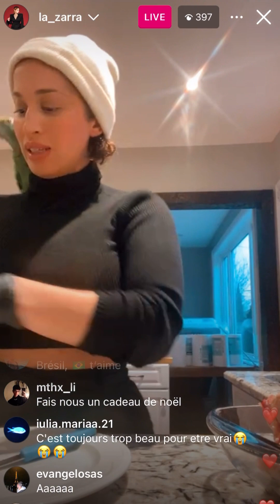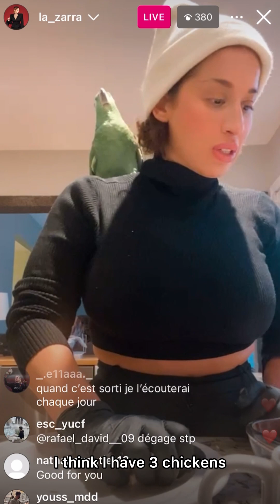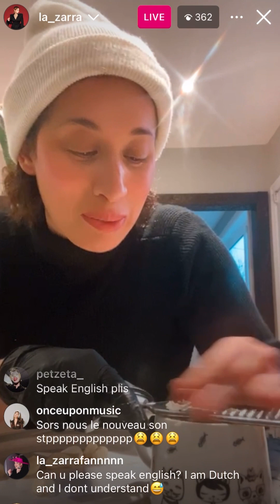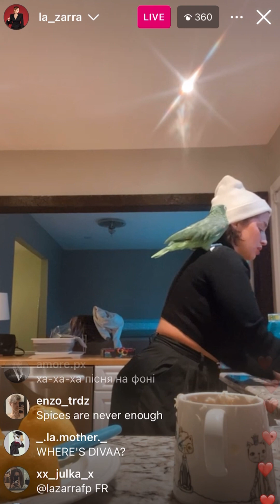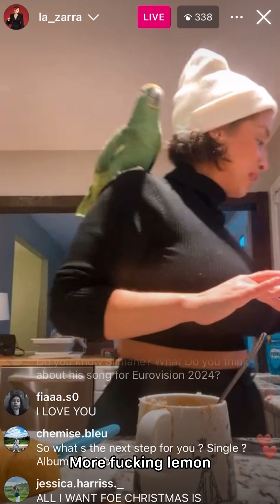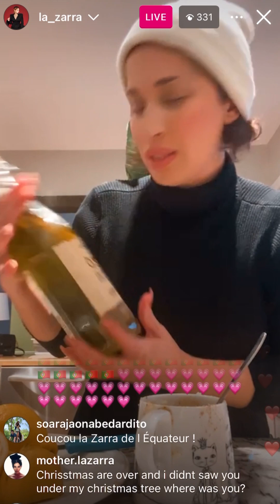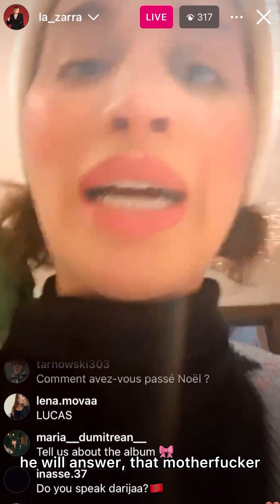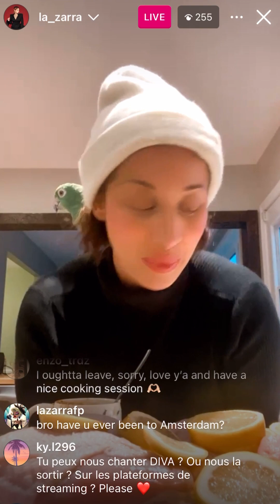Cooking w/ Mommy Milkers